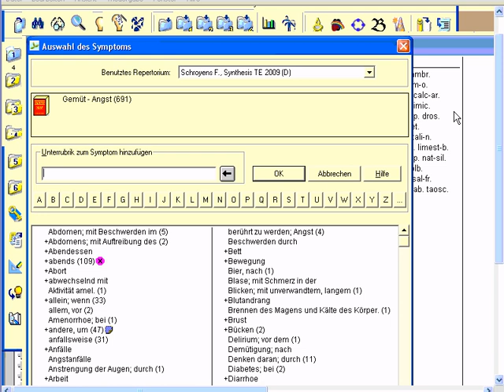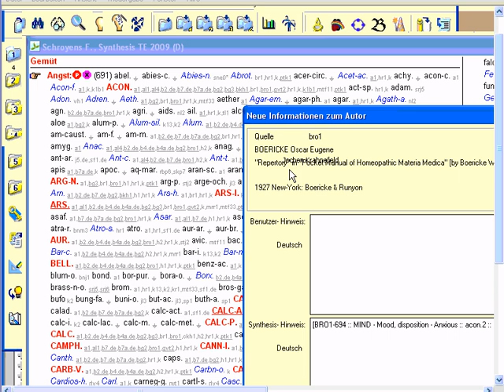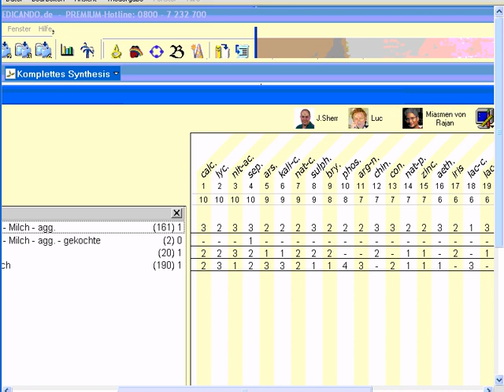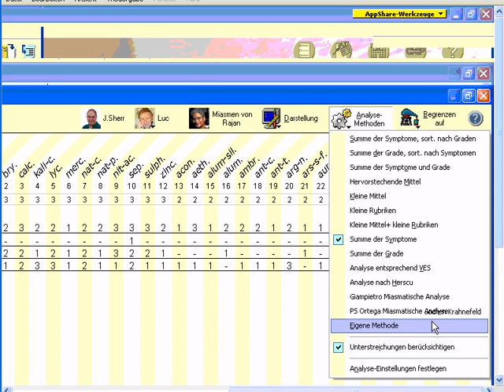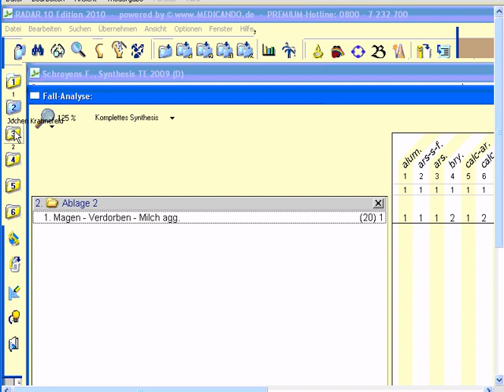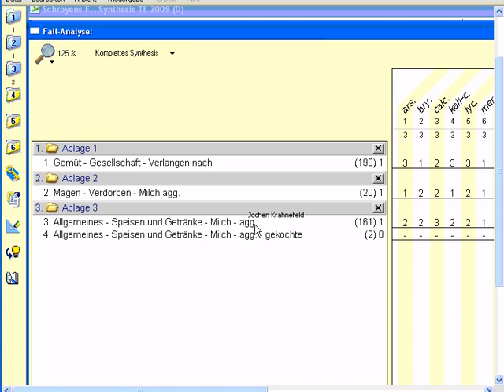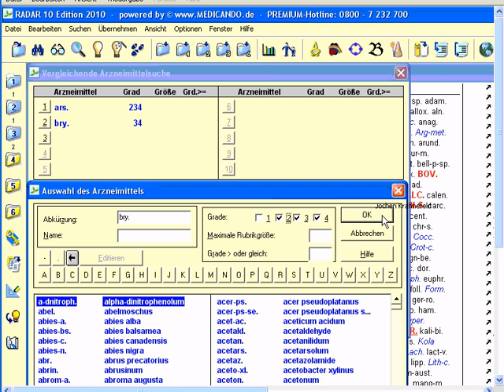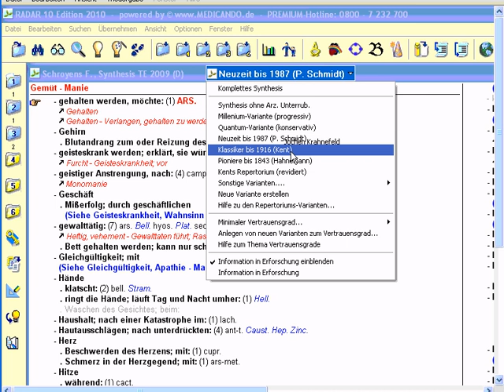Schnupperkurs Homöopathische Repertorisation mit Radar Teil 2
In diesem Live Online Seminar erklärt Jochen Krahnefeld von Medicando die Möglichkeiten der Computer-Repertorisation mit Radar.
Im Teil 1 geht es um Grade und Analysemethoden, Sortierung und Ablage der Symptome. Außerdem zeigt Jochen die Materia Medica Encyclopedia Homeopathica in Radar, wie man eine Differenzialdiagnose der Mittel macht und auch mit Radar Wichtiges zu Mitteln lernen kann.